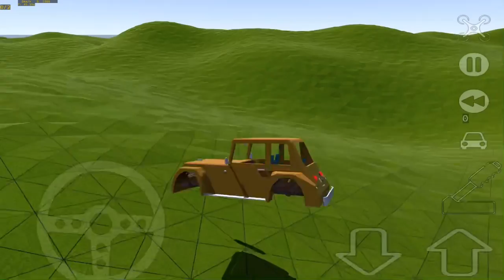Tricky_Machines - cannon